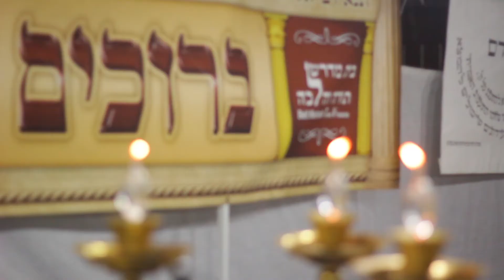כולל תורה והלכה - הושענא רבה